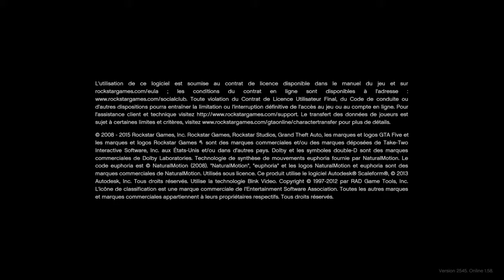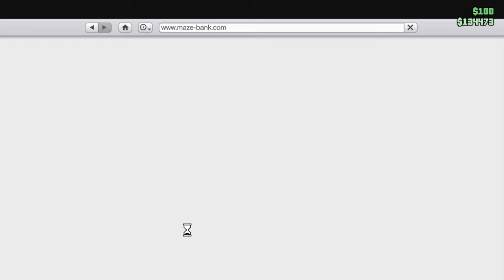Grand Theft Auto V_20220305170455